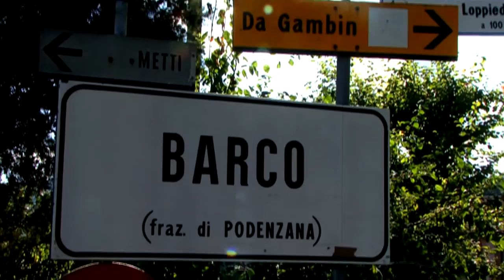Breve clip su Podenzana (MS) - Ristorante da Gambin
Scopri dove si trova in Lunigiana il Ristorante B&B da Gambin.